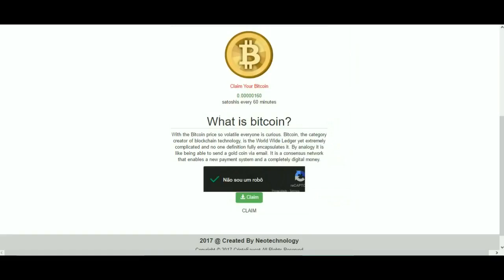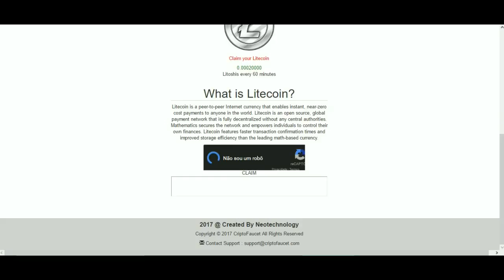FAUCETS BTC/LTC/ ETH/XRM/DOGE/ DASH 2017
SITE COM VÁRIAS FAUCETS 2017 PAGANDO!!!
BITCOIN
LITECOIN
ETHEREUM
MONERO
DOGECOIN
DASH

Melhor Ptc
ganhar dinheiro, dinheiro real, dinheiro fácil o melhor PTC
como enriquecer
melhor ptc , melhor site ptc , ptc que paga de verdade
sites ptcs que pagam de verdade , ganhar dinheiro vendo anúncios na internet
ganhar dinheiro clicando , ptc que paga mais por cliques , os melhores ptcs
os melhores sites ptcs , ptc mais confiável , sites ptcs mais confiáveis
site ptc que paga mais por cliques , renda extra na internet , clixsense o melhor ptc, clixsense ways to make money
earn money
money online
make money online fast
online earning
bitcoin mining
dogecoin mining
dogecoin криптовалюта - заработок на автомате - пассивный доход - источник пассивного дохода -
dogecoin wallet
dogecoin nascar
dogecoin vs bitcoin
dogecoin mining rig
dogecoin hack
dogecoin song
dogecoin anthem
dogecoin adventure
dogecoin a bitcoin
dogecoin bot
mining dogecoin for beginners
dogecoin to bitcoin
dogecoin brasil
dogecoin blockchain
как обменять dogecoin на bitcoin
обмен dogecoin на bitcoin
dogecoin core
dogecoin car
cudaminer dogecoin
cloud mining dogecoin
registration dogecoin cointellect mining
dogecoin майнинг cointellect или как заработать в интернете
como minerar dogecoin
como minar dogecoin
carteira dogecoin
como vender dogecoin
dogecoin documentary
d is for dogecoin
d is for dogecoin song
d is for dogecoin 10 hours
dogecoin deutsch
dogecoin mining deutsch
miner du dogecoin
dogecoin
dogecoin explained
earn dogecoin
tyrone explains dogecoin
dogecoin español
que es dogecoin
как перевести dogecoin на eobot
o que é dogecoin
dogecoin faucet
dogecoin future
dogecoin fight the power
free unlimited dogecoin urdu/hindi
d for dogecoin
dogecoin fr
dogecoin game
dogecoin generator
dogecoin gambling
dogecoin german
dogecoin gratis
ganhar dogecoin
dogecoin hype
dogecoin in urdu
dogecoin ita
josh wise dogecoin
dogecoin mining tutorial - fast and easy
dogecoin mining nvidia
dogecoin moon
dogecoin millionaire
dogecoin music
dogecoin meme
raspberry pi dogecoin mining
dogecoin news
dogecoin nascar 14
dogecoin paper wallet
dogecoin pool
dogecoin mining pool
dogecoin pl
dogecoin quest
dogecoin rig
solo mining dogecoin
sell dogecoin
dogecoin tyrone
dogecoin tutorial
dogecoin trailer
dogecoin to the moon song
dogecoin trading
dogecoin theme
dogecoin mining tutorial
dogecoin video
dogecoin value
dogecoin withdraw